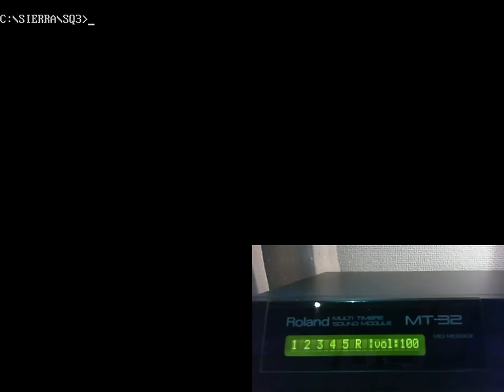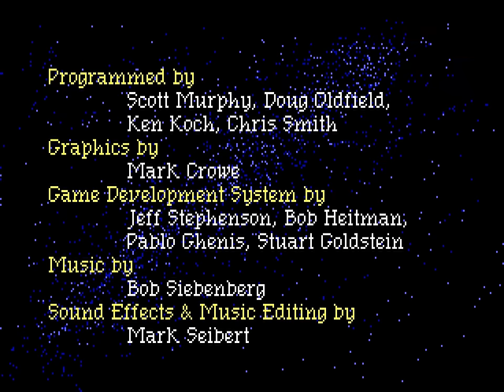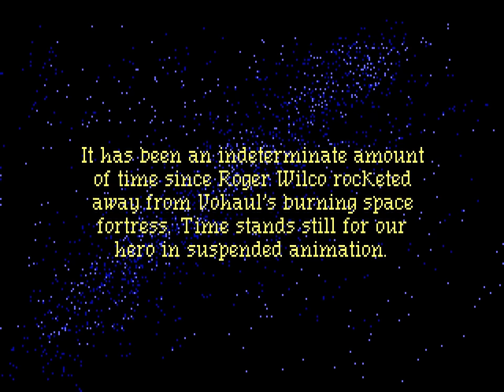Let's Play Space Quest 3 - FULL GAME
This is a single-video version of my original Let's Play Space Quest 3 series from 2010.

In Roger's third adventure our intrepid janitor has to face off against an evil software company. Featuring game music recorded from an authentic Roland MT-32.

This video contains all parts of my original Let's Play series, combined into a single video, and in better quality.

Chapters:
0:00:00 - part 1 - Garbage
0:10:29 - part 2 - Rodent infestation
0:21:14 - part 3 - Repair work
0:32:27 - part 4 - Nominal
0:43:11 - part 5 - Pursuit
0:54:24 - part 6 - World O' Wonders
1:05:08 - part 7 - Hasta la vista
1:15:50 - part 8 - Astro Chicken
1:29:15 - part 9 - Two guys in trouble
1:40:21 - part 10 - Shields down!
1:50:37 - part 11 - ScumSoft HQ
2:01:13 - part 12 - Infiltration
2:12:33 - part 13 - Botched rescue
2:22:32 - part 14 - The two guys' new vocation